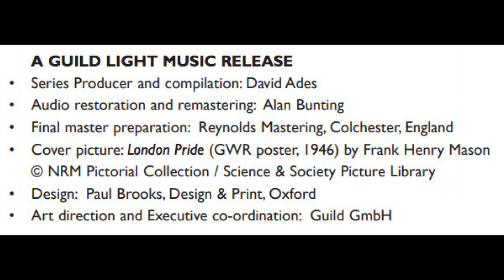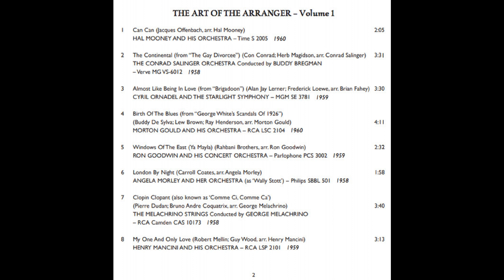BIRTH OF THE BLUES (De Sylva/Brown/Henderson) Morton Gould and his Orchestra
'The Golden Age Of Light Music' is a collection of 135 compact discs issued between 2004 ans 2015 by Guild Music.
Each of the CD's features 25 or more original recordings of the cream of light music from the 20th century.
The series was created by English musicologist David Ades (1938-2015) during his long term association with the Robert Farnon Appreciation Society as its secretary/treasurer and magazine editor.
The music from more than 3,000 original 78s and LPs were digitally remastered by Alan Bunting (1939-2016).
Over the years, Alan developed consummate skills in the science of audio restoration. He used a number of proprietary hardware and software systems, including the well-known CEDAR.
This CD is titled 'The Art Of The Arranger-Vol.1' (GLCD 5188) released in 2011.
On this recording the arranger is Morton Gould and he conducts his own orchestra in 'Birth Of The Blues' written by Buddy De Sylva, Lew Brown and Ray Henderson
(RCA LSC 2104) issued in 1960